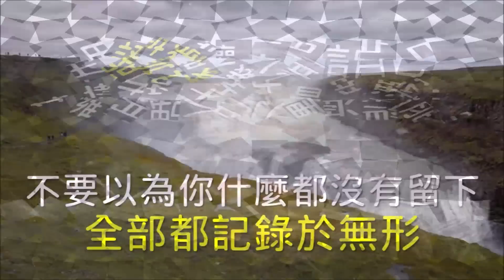心悅幸福樂 233 開啟你的驚人天賦：科學證實你能活出極致美好的人生狀態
心靈科學先驅喬．迪斯本札醫師，最新突破之作!
★★★揭開你擁有的神奇力量★★★
★兩大書評網雙料好評★
榮獲美國亞馬遜4.8星／全球最大書評網Goodreads 4.3星高分好評

【平凡人也能成就的不凡之事】
我們的心是中樞能量中心，可以產生一個超越自己身體的電磁場，攜帶著能量頻率的訊息往內往外傳播。作者結合心理學、神經科學、表觀遺傳學及量子物理學等最新科學研究，用淺顯易懂的方式說明我們是如何與萬物連結及受到無形場域的束縛。
了解能量場的原理後，就能透過學習進入潛意識系統，改變自己的腦波及重設自主神經系統，啟動自我更新，成為真正的生命主人。

【實現人人都能開發天賦的可能】
這是一個超越你目前理解，但科學已經證實你能做到的事。
書中分享許多真實案例，讓你從中發現自己人生的無限可能。
作者將複雜的科學資訊變得更淺顯簡單，提供實用且清楚的步驟，讓人們能夠輕鬆地運用在生活中，進而實現自己的超凡人生。超潛能不是少數人擁有的天賦，而是身為人都有的共同可能。